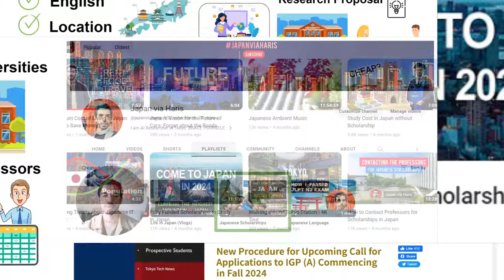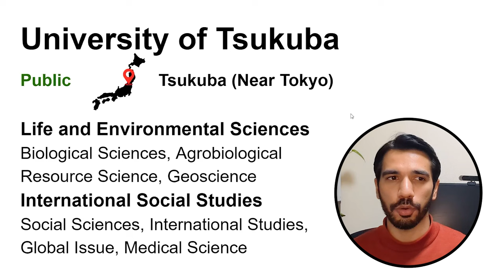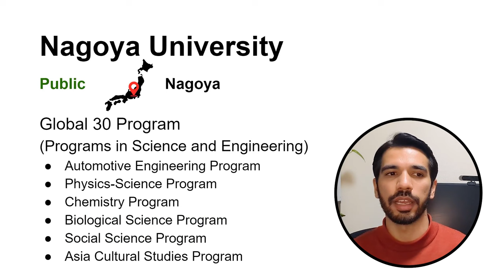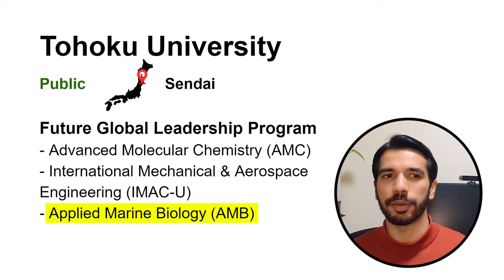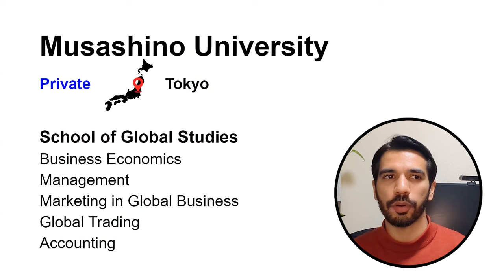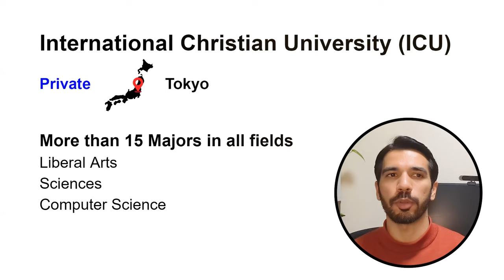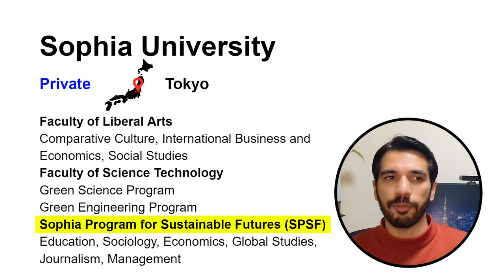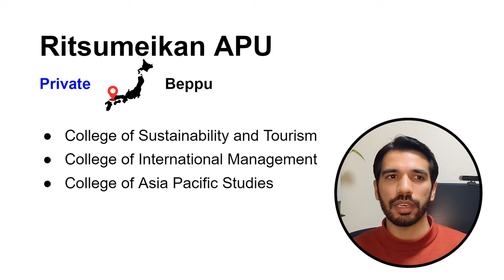English based Undergraduate Programs in Japan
In this video I will explain:

List of English based bachelor universities in Japan (Undergraduate programs offered in Japan in English) that include:
Undergraduate/bachelors in Engineering in Japan
Undergraduate/bachelors in Liberal Arts in Japan
Undergraduate/bachelors in Computer Science in Japan
Undergraduate/bachelors in medicine in Japan

In this video I will also cover:

1. Admission timeline for undergraduate in Japan
2. Fee for Undergraduate in Japan (how expensive is to study in Japan)
3. What documents are needed to apply in Japan
4. Tips to get admission in Japan

Following is the list of all universities with links that offer undergraduate programs in Japan.

Most Recommend Universities are marked with*
Hosei University

International College of Liberal Arts (iCLA) at Yamanashi Gakuin University

Tohoku University*
Future Global Leadership Program

Nagoya University*
Global 30 Program

Osaka University
Global 30 Program (hybrid program)